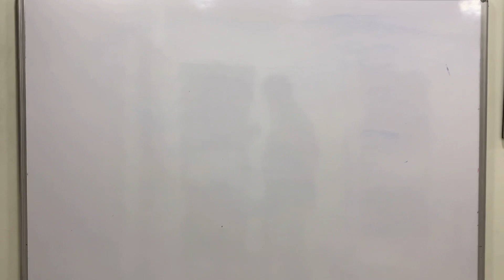કઇ Branch મા Admission લેવાય? | 11th and 12th na syllabus પરથી નક્કી કરો | Admission 2021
Jagrut awaaz is an initiative for guidance and motivation to students.
The channel is hosted by

Chintan akhani
(M-Tech, Mechanical Engineer)
GATE ALL INDIA RANK- 1800

Yamee Thakkar
 (M-Tech,Civil Engineer)
GATE ALL INDIA RANK 3000

both post graduated from SVNIT, Surat.

Both of us having teaching experience of 5 years in addition to Gate coaching experience.

This channel mainly focuses on career guidance, motivation, how to prepare for competitive exams and latest news in the field of education.

Our main target is to guide students effectively to achieve their goals and provide them with all information about the various opportunities they have.